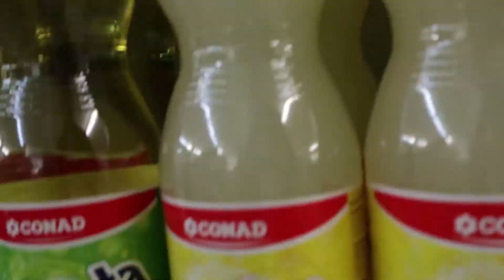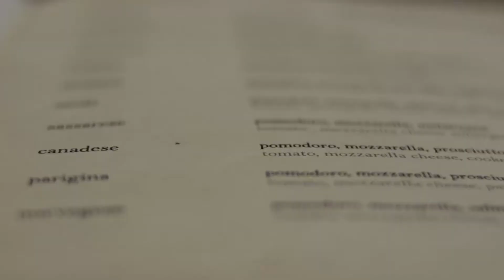Arrivati ad Alghero !! HOME TOUR!